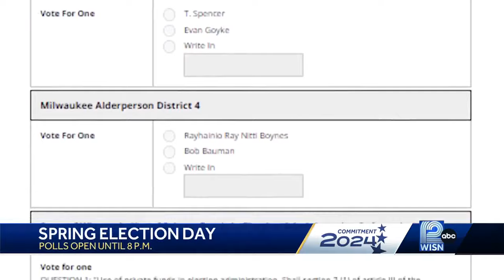Voting in Wisconsin underway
Polls will be open from 7 a.m. to 8 p.m. Remember to plan ahead, as a rain-snow mix is expected Tuesday.